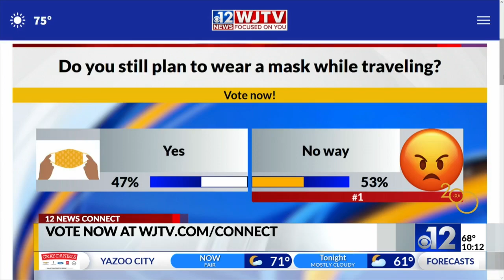Trump tour set to stop in Mississippi near Memphis